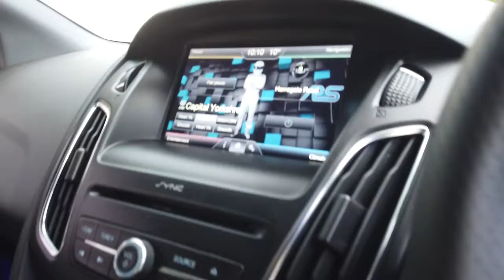Ford Focus RS MK3 2016(66)